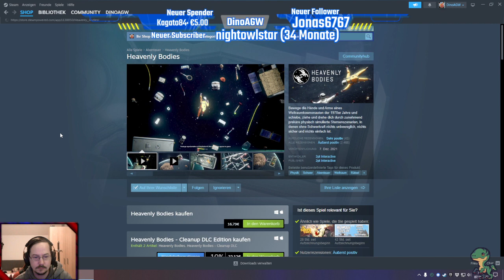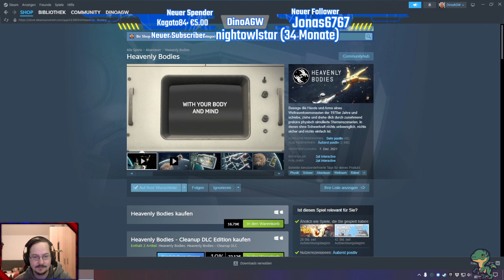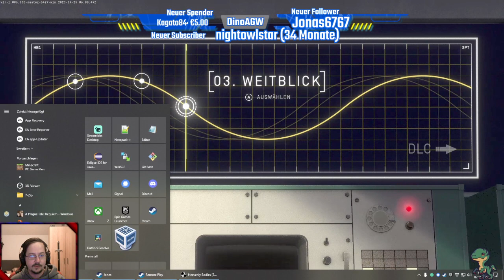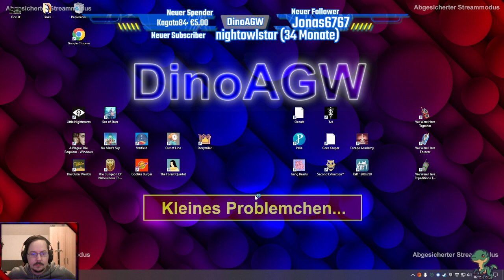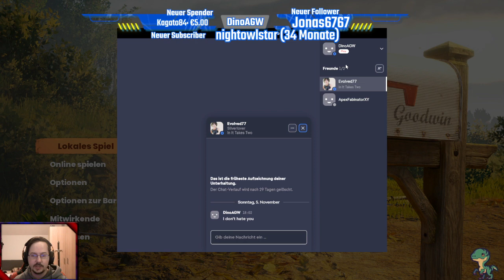#769: @evolved7777 | später it takes two LauneMeter: 62